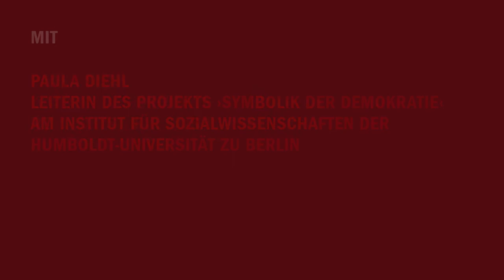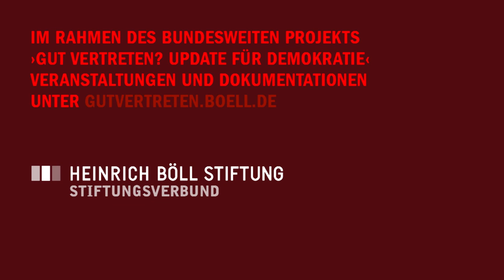Rechtspopulismus in Europa - Mittel und Foren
Video VI: Panel „Mittel und Foren“

Mit:
- Paula Diehl, Leiterin des Projekts "Symbolik der Demokratie" am Institut für Sozialwissenschaften der Humboldt-Universität zu Berlin
- Franziska Schmidtke, Koordinatorin Kompetenzzentrum Rechtsextremismus, Universität Jena
Moderation: Daniel Bax, Journalist, taz, Berlin

In diesem Panel werden die Bedeutung der Medien (Paula Diehl) und des Europaparlamentes (Franziska Schmidtke) für die Entwicklung, Bedeutung und Wirkung populistischer Parteien dargestellt, analysiert und bewertet.

Tagung „(Rechts-)Populismus in Europa – Gefahr für die Demokratie?“ am 13. und 14. November 2015, Frankfurt/Main.

Im Rahmen des bundesweiten Projekts "Gut vertreten? Update für Demokratie".